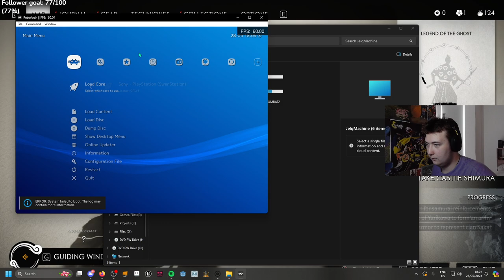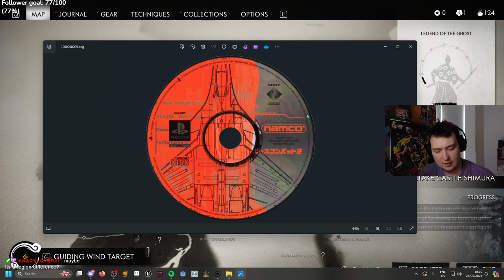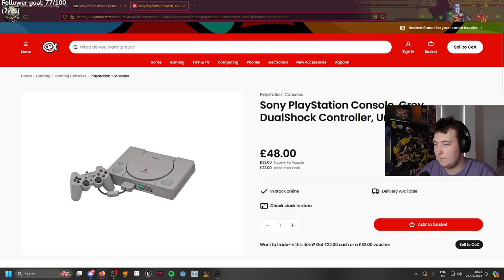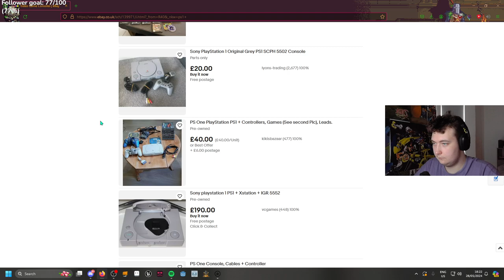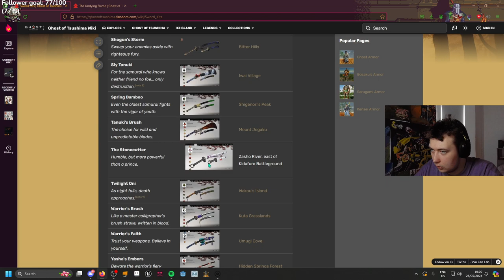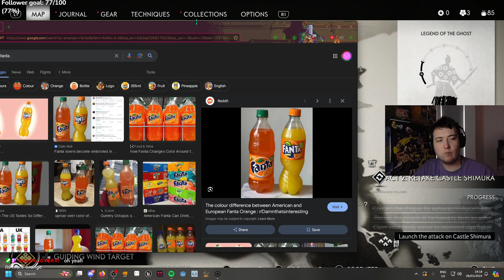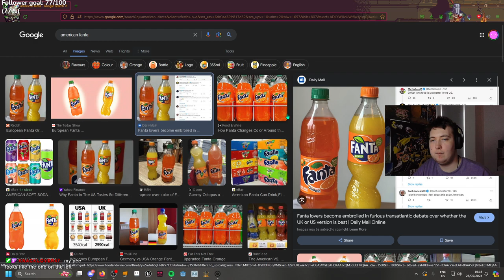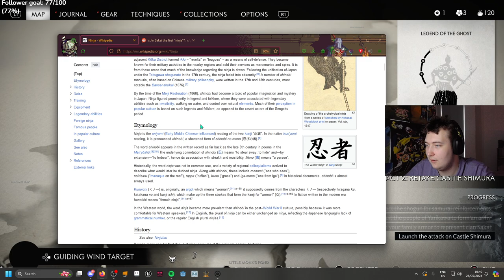lost so much... | Ghost of Tsushima | snakriteVODS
we lost so much today..